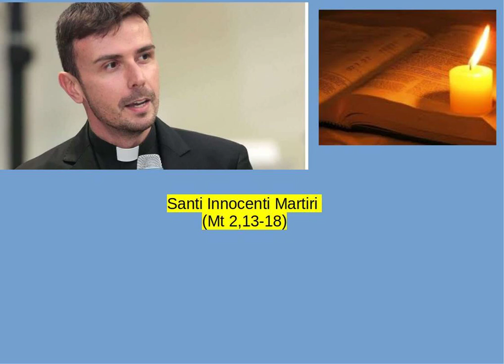Don Luigi Maria Epicoco - Santi Innocenti Martiri (Mt 2,13-18)